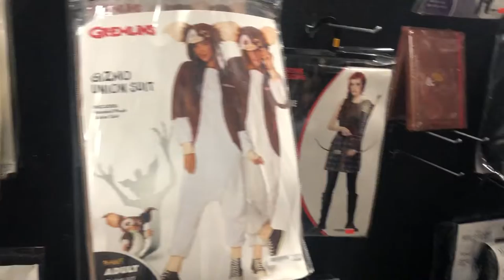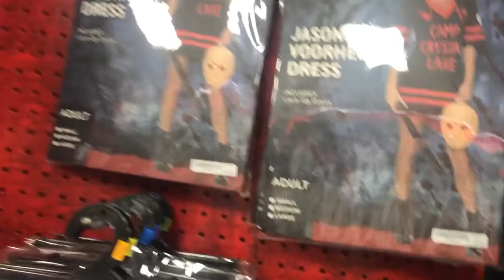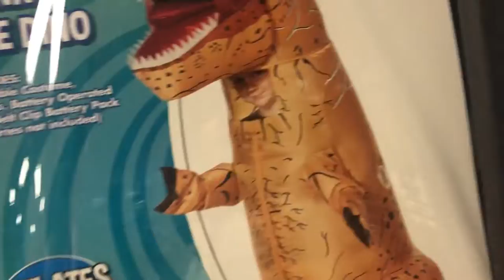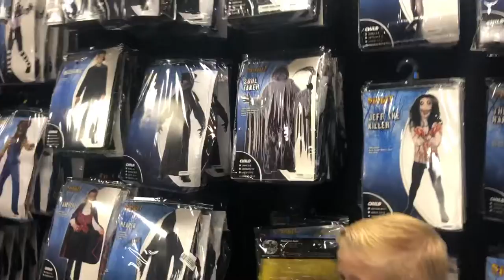Shopping at Spirit Halloween 2021